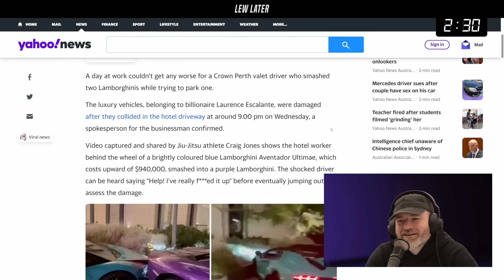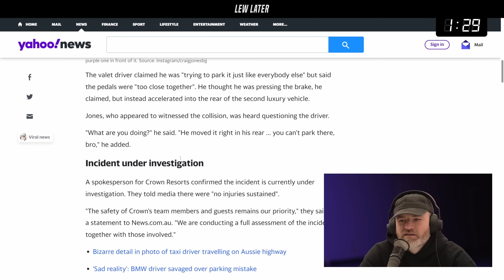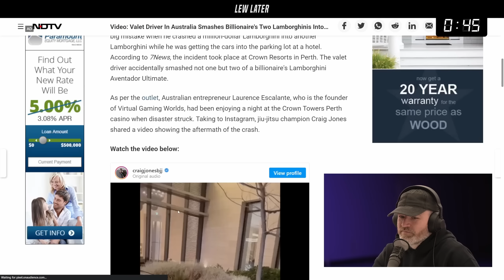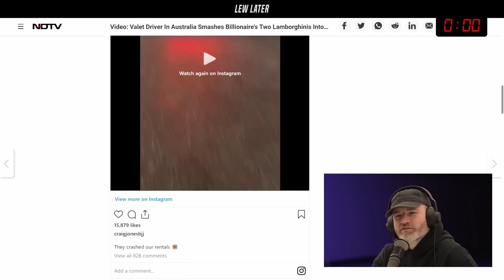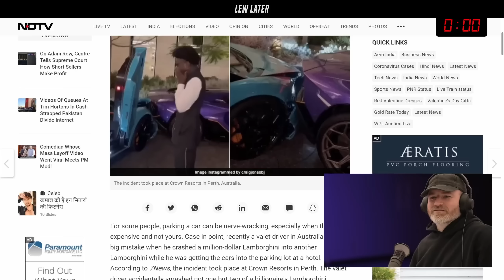A Day At Work Couldn't Get any Worse...